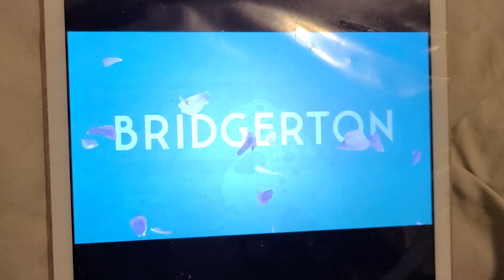BRIDGERTON SEASON 2 TRAILER 2021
wow the story and customes